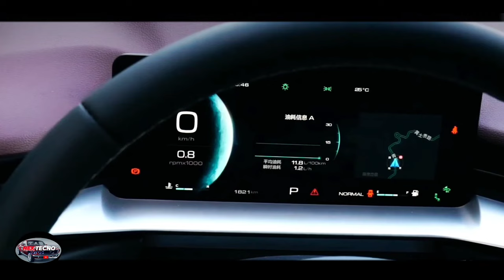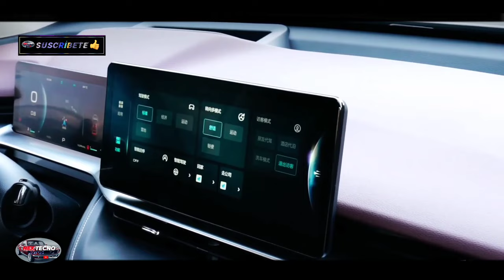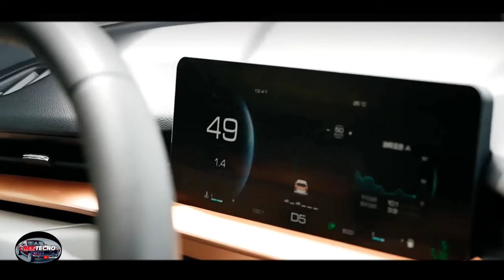Haval H6 3 Generación 2022 El porque de su éxito